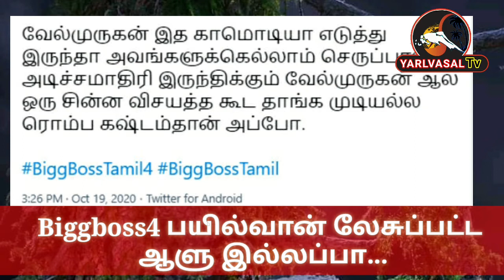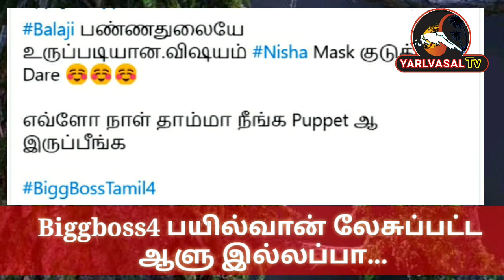Biggboss4 பயில்வான் லேசுப்பட்ட ஆளு இல்லப்பா...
Biggboss4 பயில்வான் லேசுப்பட்ட
 ஆளு இல்லப்பா...